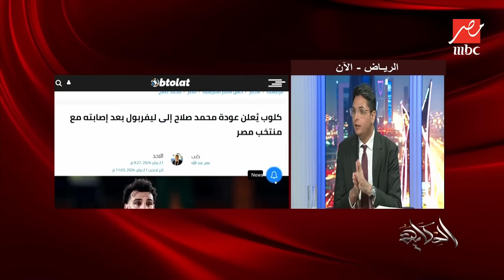الحكاية | حقيقة سفر محمد صلاح لليفربول للعلاج هناك وايه احتمالات عودته للمشاركة مع المنتخب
في برنامج الحكاية مع عمرو أديب يكشف الحقيقة الكاملة لسفر محمد صلاح لليفربول للعلاج هناك وايه احتمالات عودته للمشاركة مع المنتخب لو كمل في البطولة